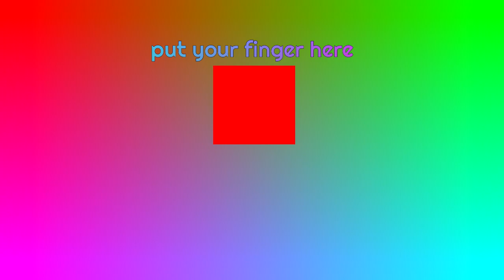Put finger on screen plz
(SPOILERS AHEAD!)

screenpt:

QUIT TOUCHIN ME

Voice: Offbeat Voices, English, Tipsy.
Background: Outdoors, Patio.
Character: Offbeat, Flower.